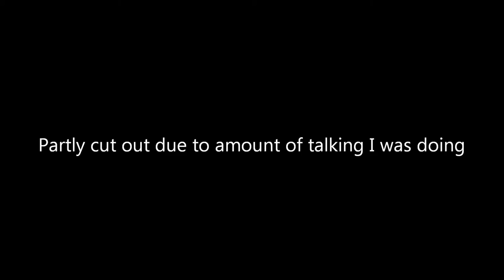Missing Videos of Panmure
Some videos not uploaded until now